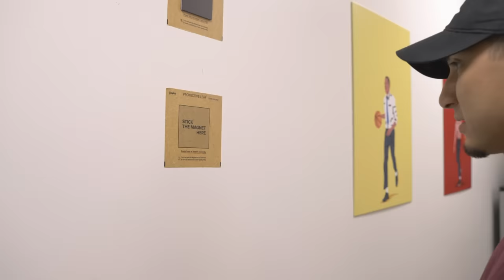BURRITOS | Mexican Survival Guide